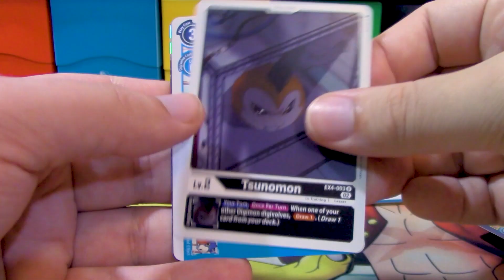Bigger Issues at Hand One Piece Chapter 1112 Summary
The Gorosei are getting into position to really mess up our day! It's time to see just how strong the rest of the crew is!